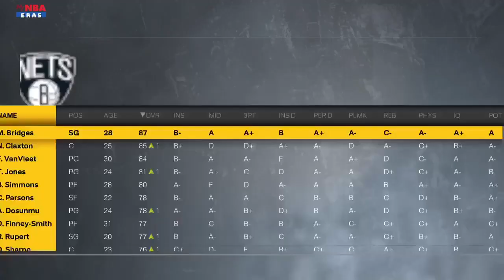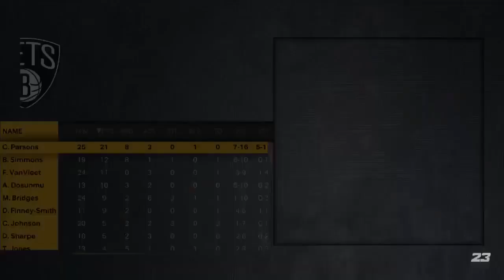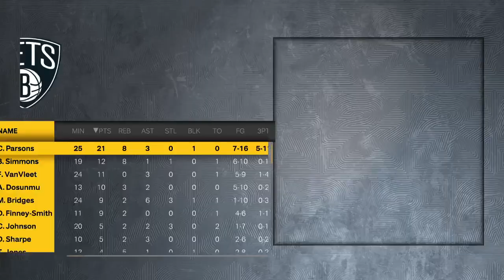NBA 2K23 - MyNBA Career - Episode 49 - I HATE BOSTON